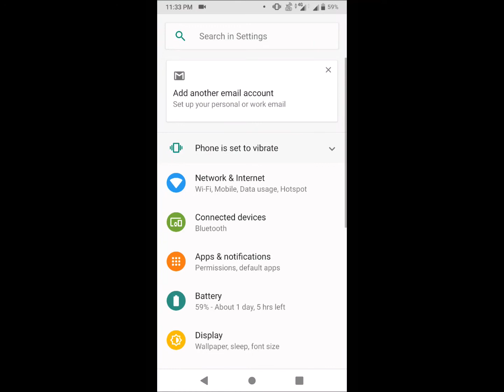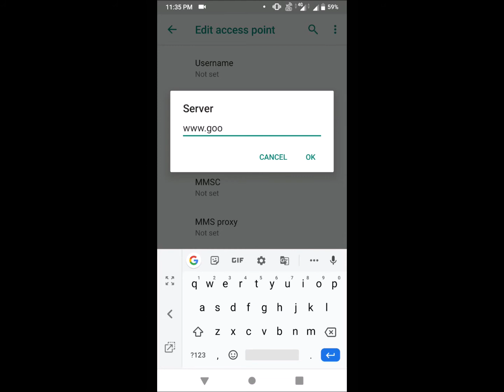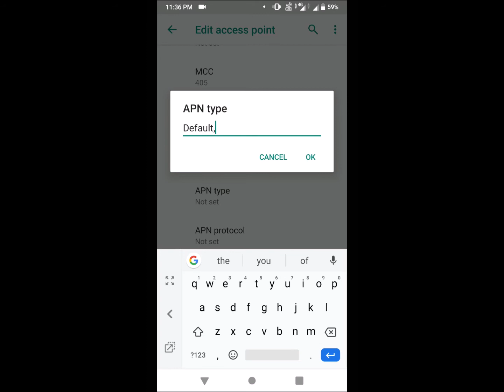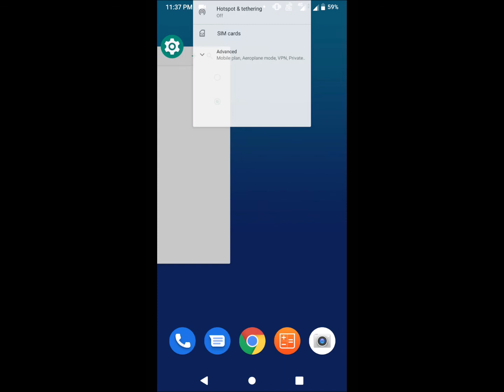Jio 4G APN Settings 2019 | Jio 4G APN Settings for Android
Jio 4G APN Settings,Jio 4G APN Settings for android 2019, how to increase Jio internet speed,how to increase jio net speed,Jio 4G LTE APN Settings for Android,Jio 4G LTE APN Settings for all Android mobiles Realme 3 Pro, Xiaomi Redmi Note 7, Samsung Galaxy M20, Samsung Galaxy M30s, OnePlus 7 Pro, Realme C2, Vivo V15 Pro, Moto E, Moto G3, Asus zenfones and etc

Meetho Suresh